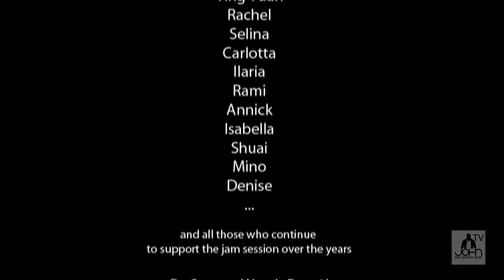JohnjamsessionProd TV John's Birthday @Le Comptoir Part 2.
Please watch NOW! The 2nd Part of our spontaneous video (Part.2) taken by JohnjamsessionProd TV; in the occasion of John's Birthday at the Grand Opening of « John Fridays & Friends » @ Le Comptoir Shanghai. Watch it now ! And don't forget to watch Part.1 also available on Youtube